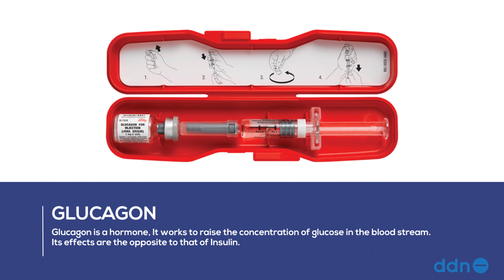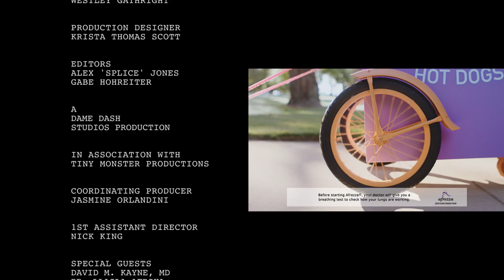Truth in Medicine - Dealing with High and Low Sugar Levels (Ep. 6.01)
This week on Truth in Medicine, we are back with our doctors - Diabetologist David M. Kayne, M.D. and Naturopathic Doctor Llaila Afrika - to discuss how to best deal with spikes in your sugar levels.

For Full 20-Min Episodes head to DameDashStudios.com
Recipes and more info can be found at DashDiabetesNetwork.com